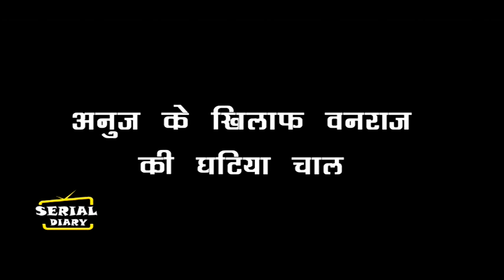ANUPAMAA || SHOCKING ! VANRAJ चलेगा ANUJ के खिलाफ बड़ी चाल,ऐसे ANUPAMAA के दिल में लाएगा शक...